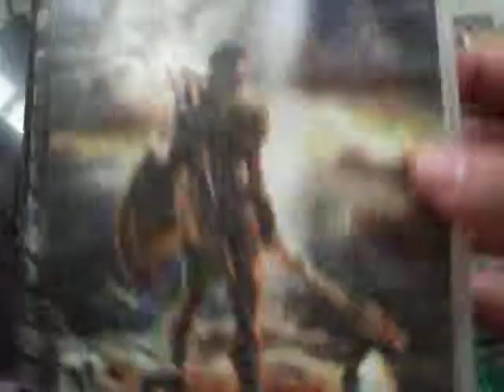rise of the argonauts ps3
Rise of the Argonauts es un videojuego de rol desarrollado por Liquid Entertainment y publicado por Codemasters para PlayStation 3, Xbox360 y PC en 2008. El juego narra la épica historia de Jasón y el viaje con el Argo, en busca del vellocino de oro.​